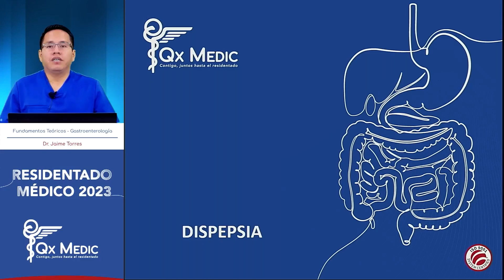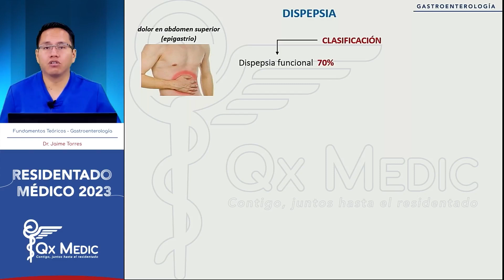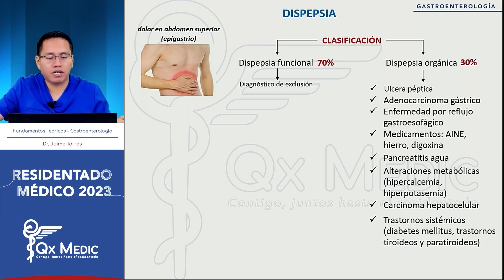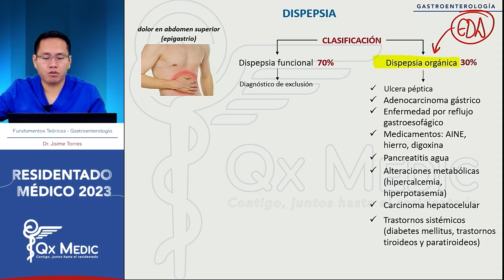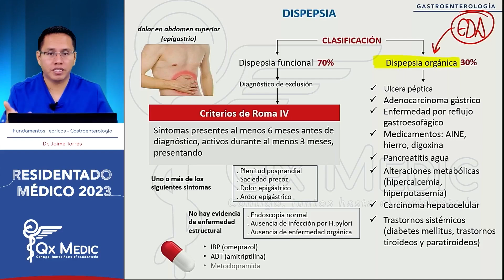Gastroenterología - 16 Dispepsia